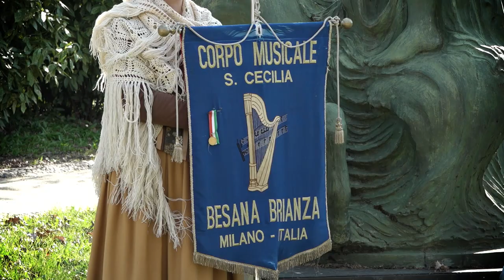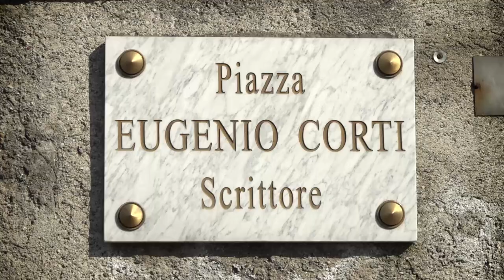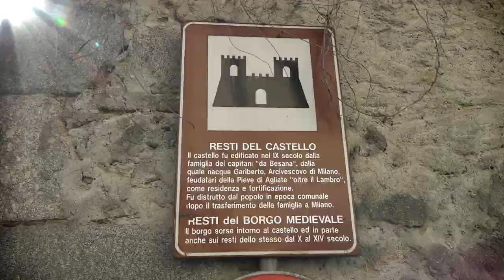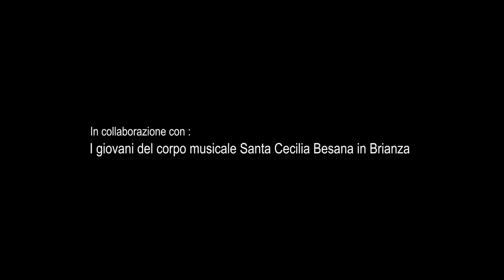Besana in Brianza Un paese tutto da scoprire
nell'ambito delle politiche giovanili, grazie al bando regionale "La Lombardia è dei giovani", l'Amministrazione Comunale, in collaborazione con l'Associazione Musicale Santa Cecilia, è lieta di presentarvi il video intitolato "Besana in Brianza, una città tutta da scoprire". Un video interamente dedicato alla nostra Besana, con il desiderio di promuovere e far conoscere il più possibile il nostro meraviglioso territorio e le sue ricchezze.
In soli quattro minuti sarà possibile vedere Besana a 360 gradi, con tutte le sue bellezze, potendo ammirare Villa Filippini, il Paro della Valletta, i resti del castello medioevale e molto altro.
Il montaggio è stato realizzato su un brano musicale intitolato “Cassiopeia”, scritto dal compositore portoghese Carlos Marques. Un grande ringraziamento ai giovani musicisti della nostra banda e allo studio fotografico Ponessa per aver dato vita a questo cortometraggio sulla nostra città. Buona visione!